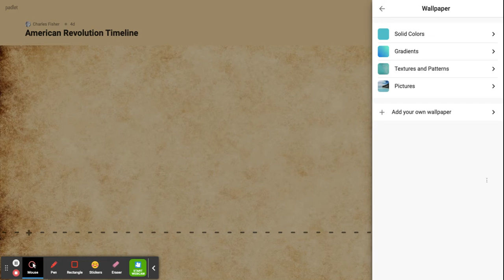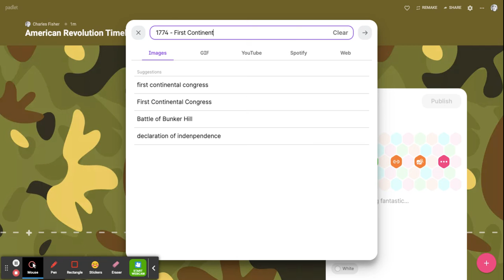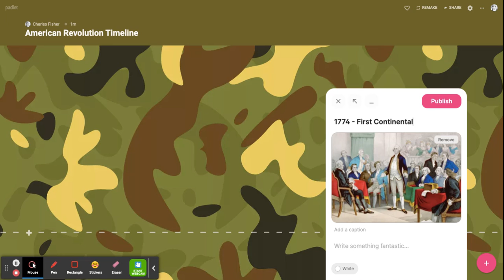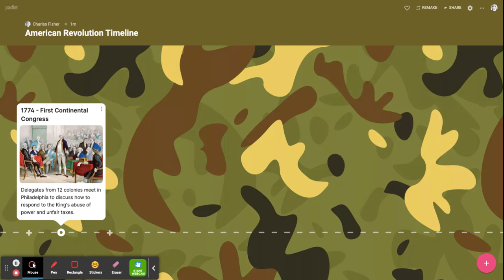American Revolution Padlet Example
How to make a timeline using Padlet